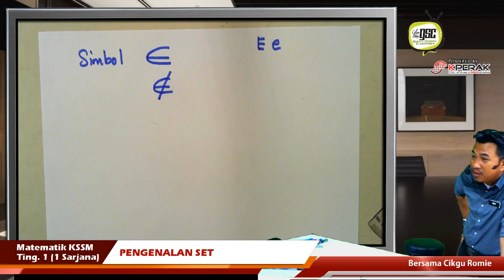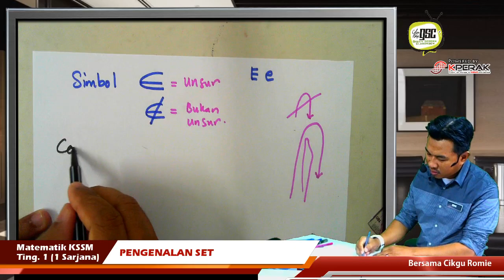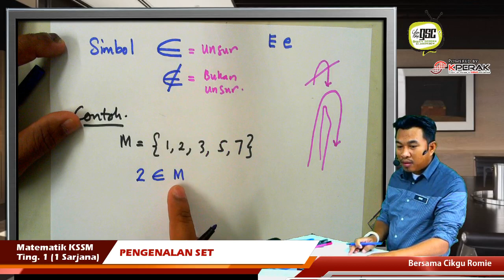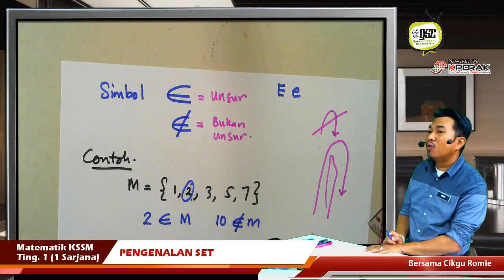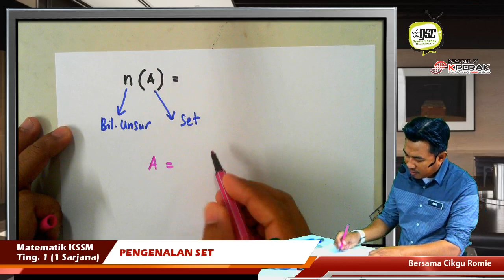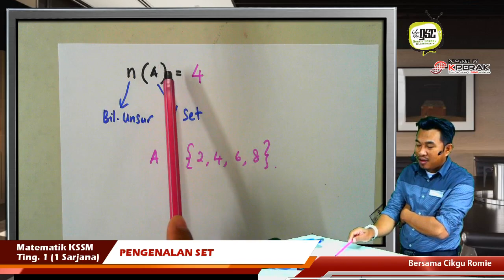KSSM17 1SA 05 Unsur set